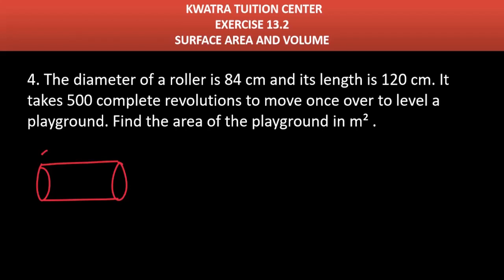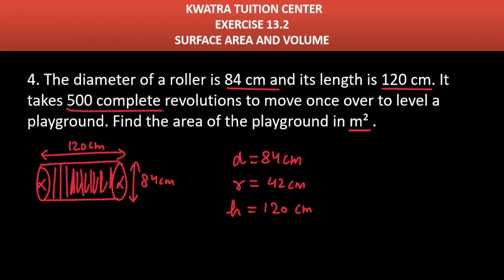4. The diameter of a roller is 84 cm and its length is 120 cm. It takes 500 complete revolutions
4. The diameter of a roller is 84 cm and its length is 120 cm. It takes 500 complete revolutions to move once over to level a playground. Find the area of the playground in m² .